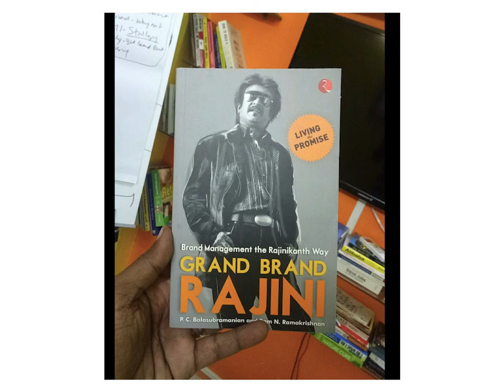Rajini Sir & from others - what we can learn - Tamil - suresh chellam